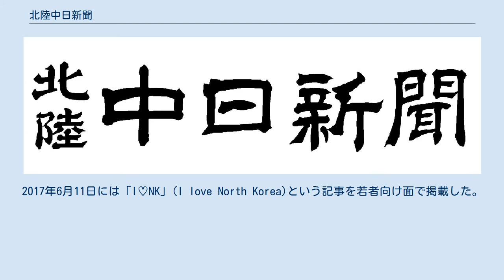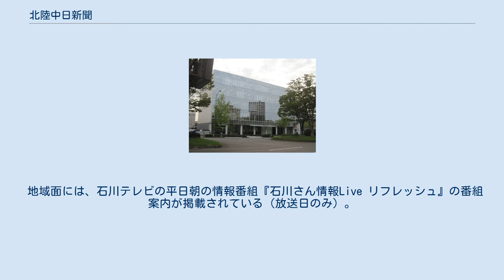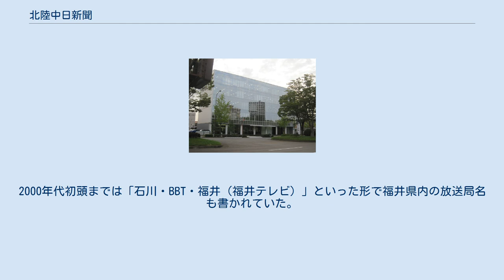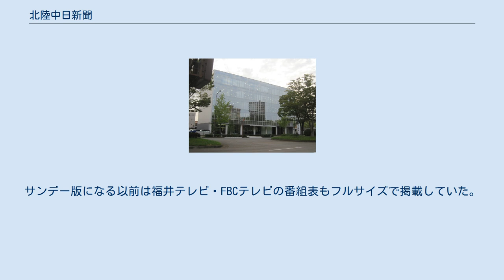北陸中日新聞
新聞_(革新主義)
中日新聞社 」 中日新聞北陸本社 」 北陸中日新聞 中日新聞旧北陸本社（金沢中日ビル、現存せず） 北陸中日新聞（ほくりくちゅうにちしんぶん）は、中日新聞北陸本社（石川県金沢市）が発行している日本の日刊新聞。
中日新聞社が主に東海地方・関東地方（『東京新聞』として）で発行する『中日新聞』の北陸版である。
2020年1-6月の発行部数（日本ABC協会調べ、1か月平均）は朝刊が8万6373部で夕刊が6307部。
通称は北陸中日または北中（ほくちゅう）。
 1952年に北日本新聞社が『北陸新聞』として創刊。
1960年に中部日本新聞社（現・中日新聞社）が北陸新聞の発行・編集権を買収。
北陸新聞を「北陸中日新聞」に改称し、同紙を発行。
1967年に中日新聞北陸本社から発行されるようになる。
 かつて北中は北陸3県（富山県、石川県、福井県）に向けて発行していたが、現在は富山県と石川県の2県のカバーとなっている。
福井県内向けは、1992年に経営不振に陥っていた同県の地方紙「日刊福井」を買収し、1993年に北中・福井版と紙面統合。
1994年には「日刊県民福井」（県福）として発行するようになった。
夕刊は石川県（一部除く）のみで発行。
ただし現在でも、富山・福井両県内のごく一部で北中の夕刊などが販売されている場合もあるほか、福井県では福井市など極限られた地域で本社発行の中日新聞も併売されている。
 紙面の一部は中日新聞・東京新聞と紙面共有している（「こちら特報部」など）。
なお福井県内では、県福とは別に名古屋発行の中日新聞・福井版が一部地域で発行されている。
2016年7月、北中の富山県向けの朝刊、および中日スポーツの石川・富山版を、2017年秋からの予定で、競合地方紙の北國新聞白山工場（運営「株式会社ショセキ」）に委託することで業務提携を結んだと発表した（なお北中の石川県向け朝夕刊はこれまで通り北中の工場にて印刷し、中スポの福井・京滋版、ならびに県福の各紙は岐阜市にある中日新聞岐阜工場で印刷する）。
 中日新聞・東京新聞と同様に 憲法改正・首相の靖国神社参拝・君が代起立命令判決に反対、批判的である。
2017年6月11日には「I♡NK」(I love North Korea)という記事を若者向け面で掲載した。
 北陸の地域新聞といっても、中日新聞、東京新聞の紙面をそのまま引用することが多く、 2015年3月14日の北陸新幹線開業時には、北國新聞、北日本新聞がそれぞれ朝刊並みの号外を発行したにも関わらず、同紙は号外そのものを発行していない（しかし、金沢駅での開業の瞬間を生放送で伝えた北陸朝日放送の特別番組には、提供スポンサーとして名を連ねている）。
 2010年11月1日の紙面リニューアルによって、地域面の地紋が刷新された。
2018年6月1日には、石川の地域面を全面改訂し各地域面が2面構成、合計6面構成と変更されている。
同時に、野々市市の地域分けを「かが白山」面から「金沢」面へと変更している。
なお、富山県では夕刊を発行していないため石川県で割り当てられている地域面6面構成のうち、2面が地域面、4面が夕刊掲載紙面となっている。
 地域面には、石川テレビの平日朝の情報番組『石川さん情報Live リフレッシュ』の番組案内が掲載されている（放送日のみ）。
 2012年3月17日に、BSの新チャンネル「Dlife」（閉局）が開局したことに伴い、掲載するチャンネルおよび放送局が変更された。
これまで、ラジオ面に掲載されていたFM福井、FM長野の番組表がこの日から掲載を取り止めた。
中日系の新聞では民放系のBSチャンネルが唯一最終面に掲載されておらず、紙面の3分の1が広告となっている（これは石川県・富山県の各地方紙でも同様の扱いとなっている）。
石川県版の夕刊ではFMとやまも掲載されていない。
 1990年3月24日まで、テレビ欄・ラジオ欄は北陸3県共通であった。
1990年3月20日のエフエム石川サービス放送開始、1990年3月25日のテレビ金沢サービス放送開始以降、石川県版・富山県版・福井県版（現在の日刊県民福井）に分けて掲載することとなった。
石川県が民放3局・富山県が民放2局だった1990年9月23日まで、石川県内版では石川県・富山県・福井県の全テレビ局をフルサイズで掲載していた。
チ...